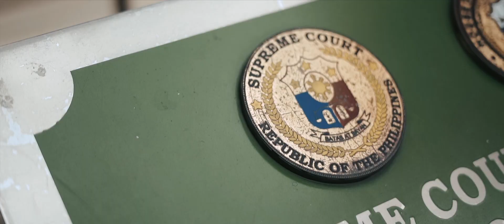Teng & MC Same Day Edit Video (Civil Wedding)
“There is never a time or place for true love. It happens accidentally, in a heartbeat, in a single flashing, throbbing moment.” – Sarah Dessen

Here's Teng & MC's Civil Wedding SDE!

PHOTO/VIDEO: 24 Frames Manila
PREPS:Residential House at Tierra Pura
Ceremony: Mandaluyong City Hall
Reception: Quezon City Sports Club, Inc.

SONG USED (client request):  Down the Aisle by Issa Rodriguez
If music is muted, please refer to the Youtube upload at: